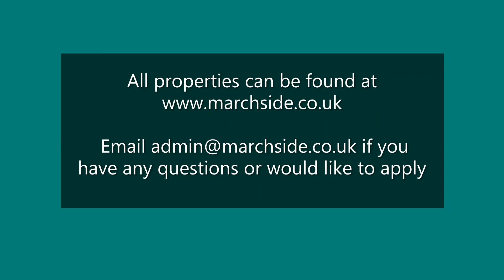Marchside Property - 50 Balcarres Street